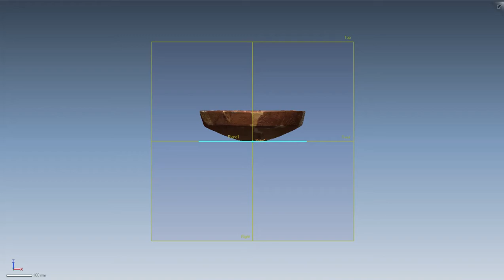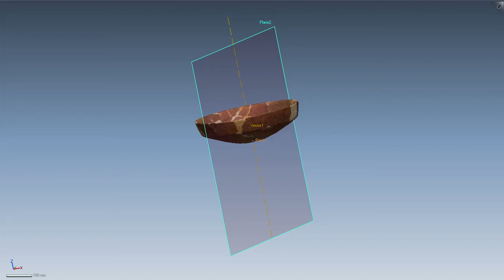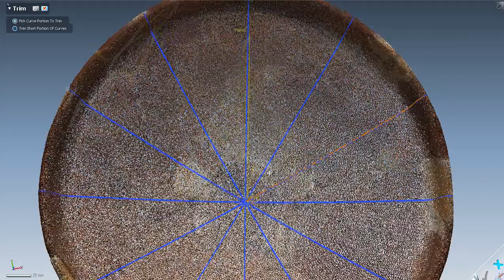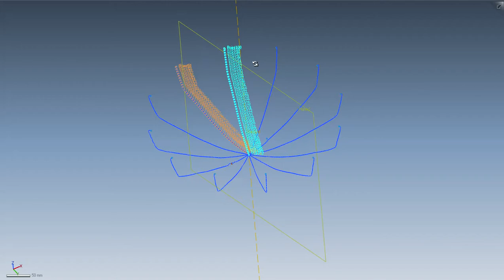Iteration 1 - LM/sLM Application